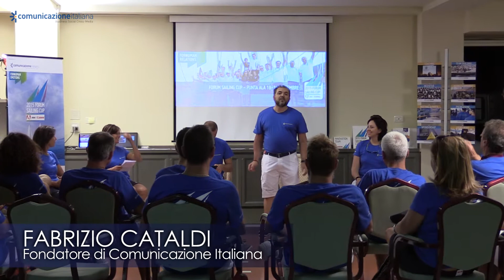VIDEO REPORT FORUM SAILING CUP 2015:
Il Forum Sailing Cup è un evento innovativo che sintetizza in un unico format: Formazione, Knowledge Sharing, Business Matching.

Il Format del “Forum Sailing Cup” si svolge in 2 giorni di lavoro con tre tipi di azioni specifiche:

1 - La partecipazione all'Executive Circle.
2 - La partecipazione all’attività di allenamento e regata velica in mare aperto in un contesto competitivo.
3 - La partecipazione alle attività relazionali in un’atmosfera informale ed esclusiva.